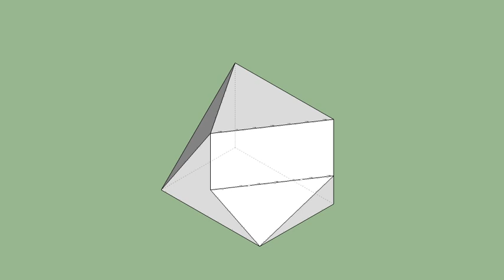育才出版-基礎圖學空間感練習本-第052頁第310題